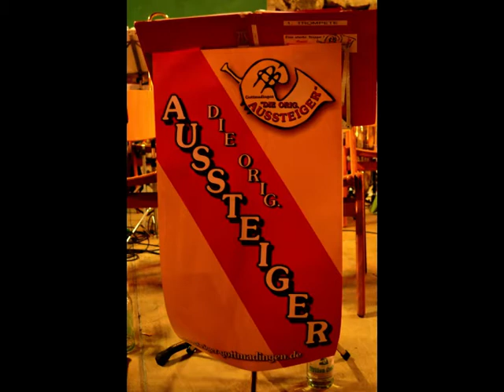Die Orig. Aussteiger - Rot sind die Rosen